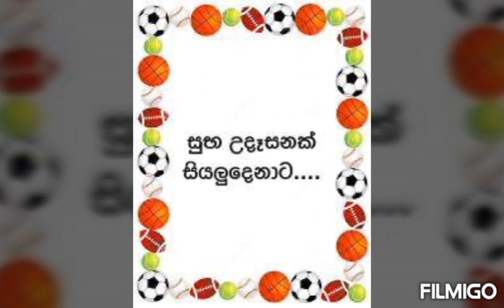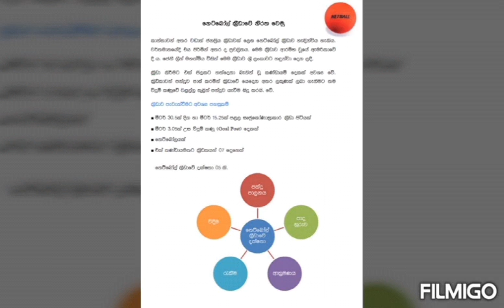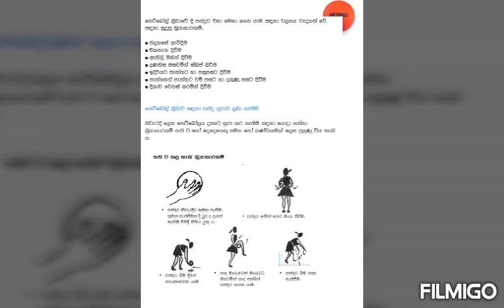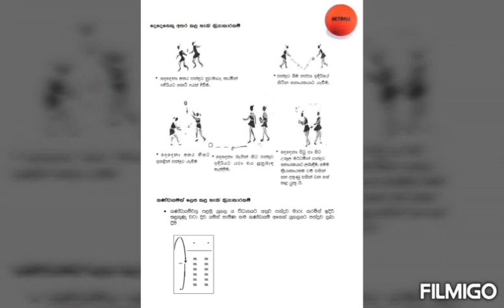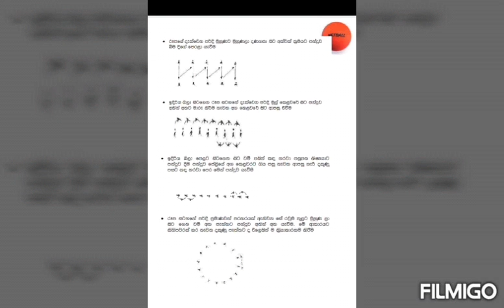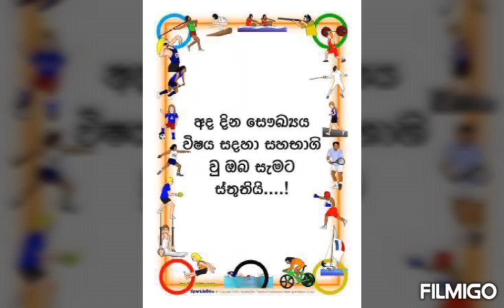7 ශ්‍රේණිය -දැල් පන්දු ක්‍රීඩවේ නිරත වෙමු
නෙට්බෝල් 07 ශ්‍රේණිය Netball